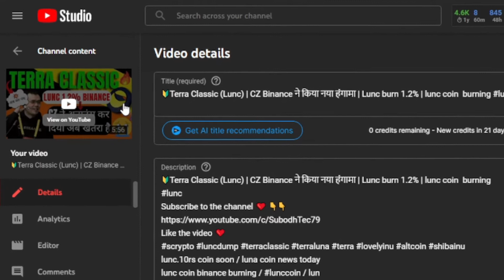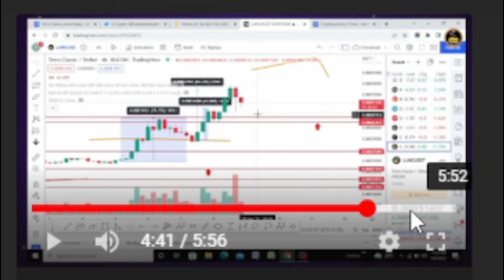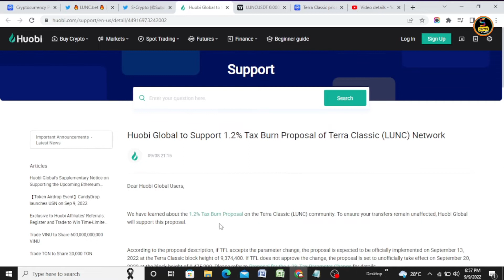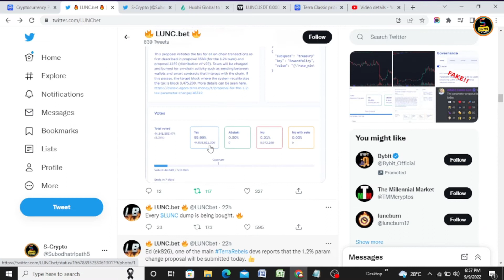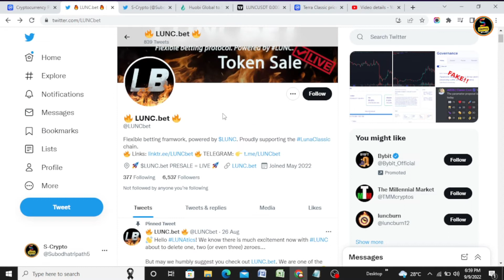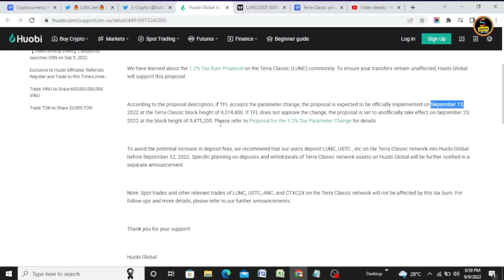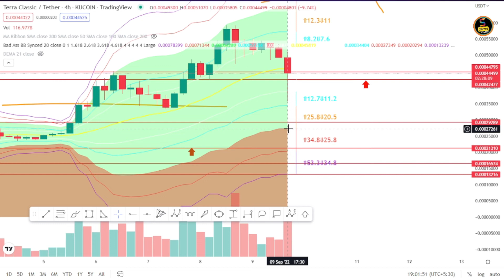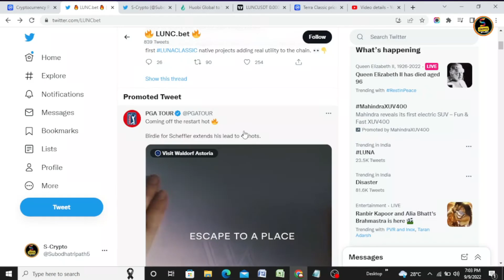Terra Classic Binance बड़ा झटका | Lunc crypto Price analisis | Lunc coin Huobi 1.2% Burn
💥EXCHANGE LINK 💥